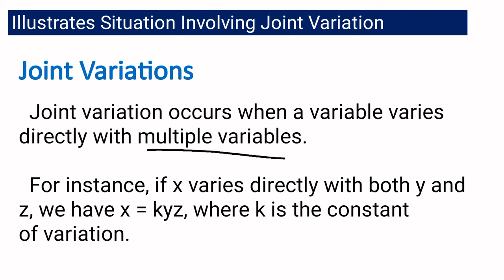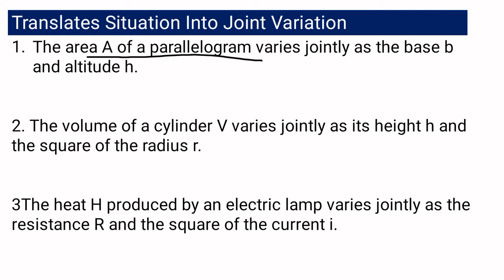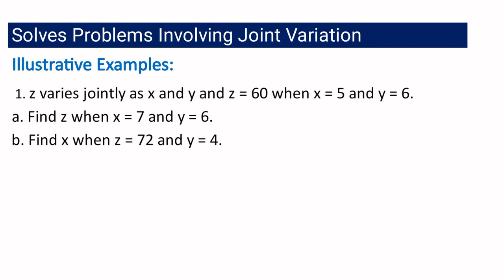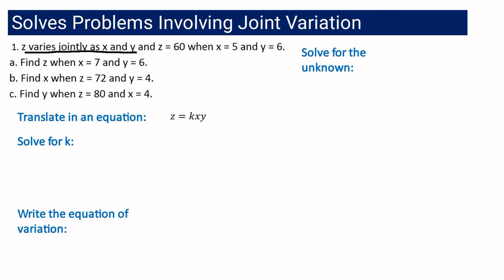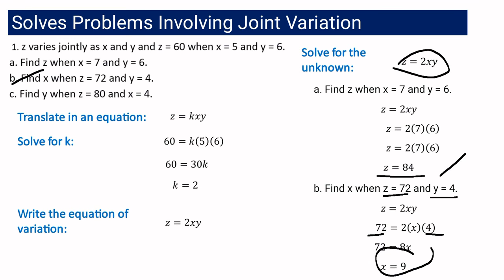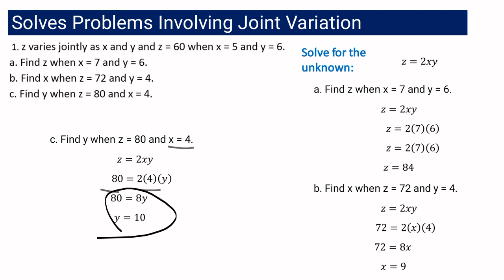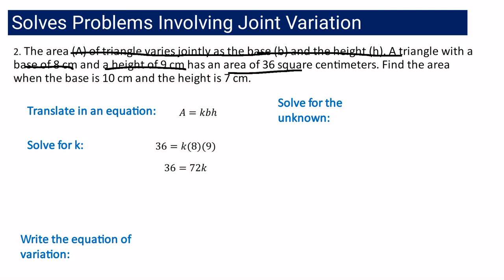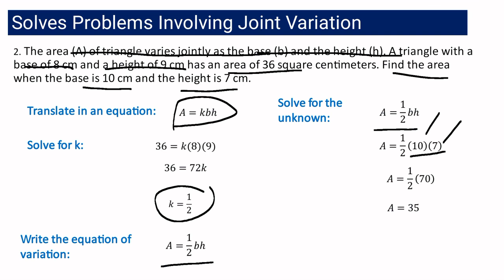Joint Variation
Mathematics 9
Second Quarter – Module 3
Variation
MELC 17,18 & 19 - Illustrates, Translates and Solves: JOINT VARIATION